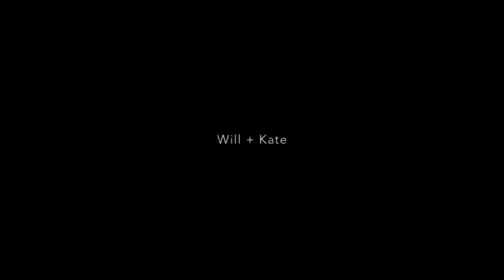Molenvliet Wedding, Will & Kate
Kate and Will had an amazing day at the breathtaking Molevliet in the Banhoek valley, this day will be treasured forever.  Photographer -- Du Wayne Denton